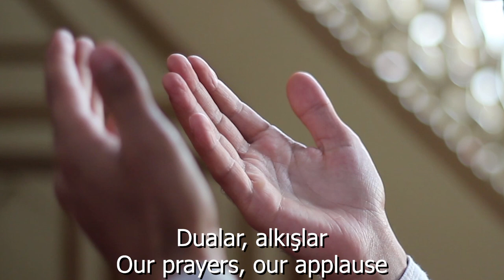Ali Tolga - Dualar Seninle (2020)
Söz: Turgay Evren
Müzik ve Düzenleme: Ali Tolga Demirtaş

TR
Yürüyenler durduğunda
Korku kalbe vurduğunda
Salgın şehre vardığında
Sığınacak kalesin sen

Ne gecen var ne gündüzün
Ne sırlar saklar gülüşün
Acıya meydan okursun
Yaradandan gelir gücün

Sen dik dur üzülme
Başaracağız seninle
Dualar, alkışlar, umutlar seninle

EN
When the ones walking stop
When the fear hits hearts
When the pandemic reaches the city
You are the castle to seek refuge

You have neither day nor night
What mysteries your smiles hide
You keep challenging the pain
Your strenght comes from God

Do not worry, stay strong
We will succeed with you
Our prayers, our applause
And our hopes are with you

Lyrics: Turgay Evren
Music and Arrangement: Ali Tolga Demirtas